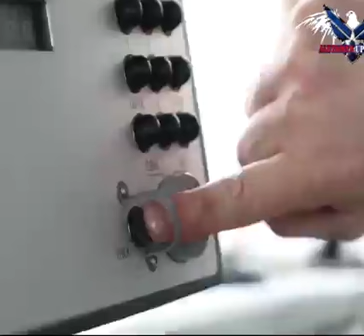Serious battle between Russia & Ukraine.